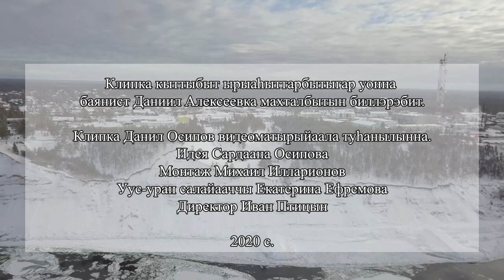МО "с.Майа" - "Туос тууйастар".